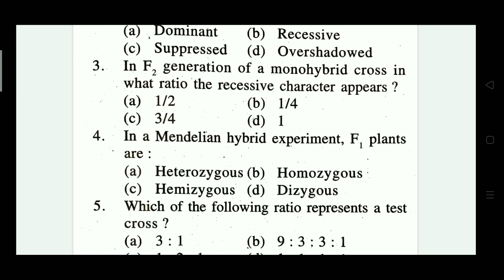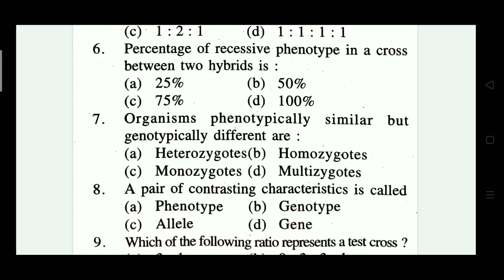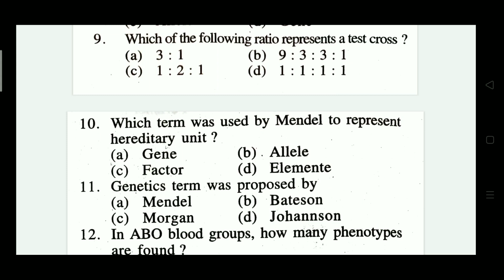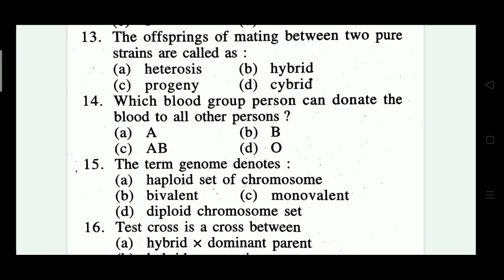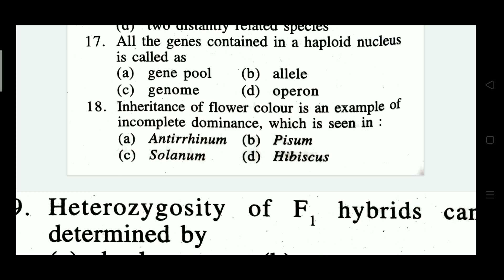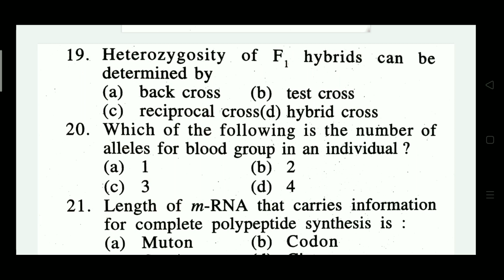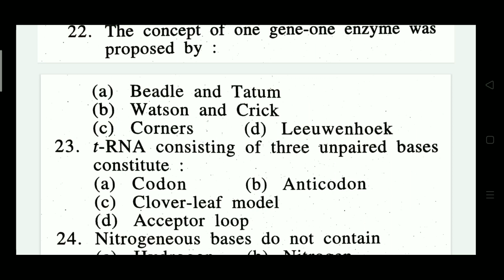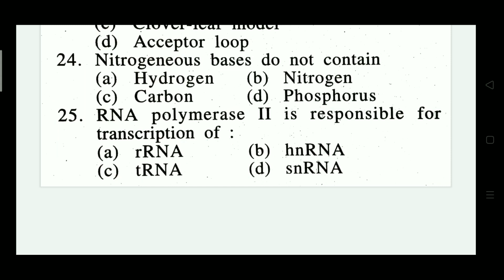BOTANY (GENETICS) MCQ II +2 2ND YEAR II MCQ II CHSE ODISHA BOARD EXAM 2021.. MASTER OF ENGLISH..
BOTANY (GENETICS)MCQ II MCQ II +2 2ND YEAR II MCQ II CHSE ODISHA BOARD EXAM 2021... MASTER OF ENGLISH

This video explains on the most probable mcq of Botany (genetics) for+2 2nd year board appearing students chse odisha board exam 2021.
This video is made according to the revised question pattern of chse odisha board exam 2021and in view of the reduced and revised syllabus.

Your queries...
1.most important McQ of botany from genetics for +2 second year chse odisha board exam 2021.
2.multiple choice questions and answers from botany genetics +2 second year science.
3.probable McQ of genetics for +2 second year board exam.
4.revised question pattern and reduced syllabus chse odisha board exam 2021.

MASTER OF ENGLISH.. The channel was started to cater the English needs of students during the pandemic situation when they were not allowed to go to school or coaching.

Please visit the playlist of Master of English for all the videos related to chse odisha board exam and other competitive exams.